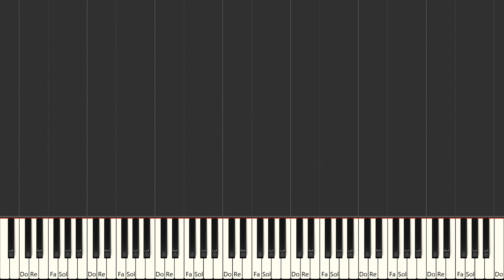Magic Moments - Perry Como | Piano Tutorial | Easy Piano